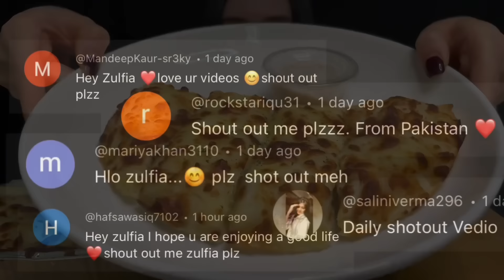ASMR CREAMY PASTA + CHEESY BREAD MUKBANG | EATING SOUNDS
ASMR CREAMY PASTA + CHEESY BREAD MUKBANG | EATING SOUNDS | Zulfia ASMR asmr eating sounds, asmr food, asmr eating, asmr mukbang